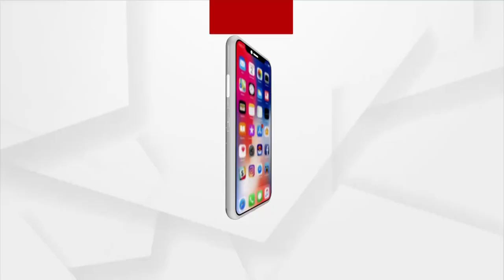Family Starves due to Negligence of Odisha Government's State Food Security Scheme in Angul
6 Members of a family starves in Angul as they had got no Ration from the State food security scheme.